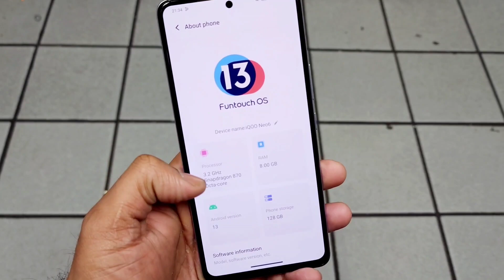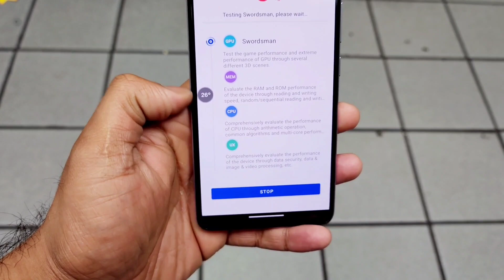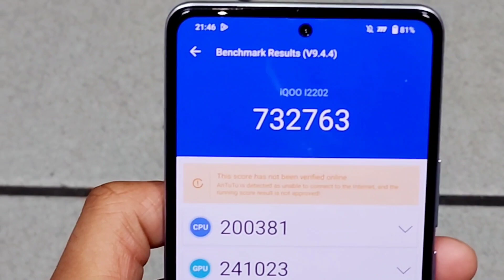iQOO Neo 6 Android 13 Antutu Test Using Monster Mode 🔥🔥🔥🔥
Use my links to buy
Mi Pad 5